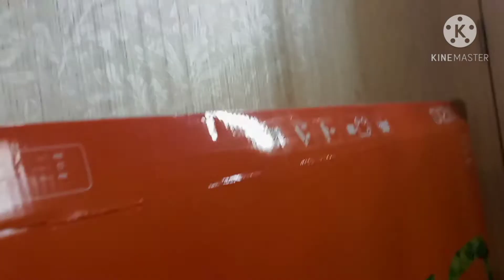woody kills baby Yoda 😱😱😱😱😱😱😱😱